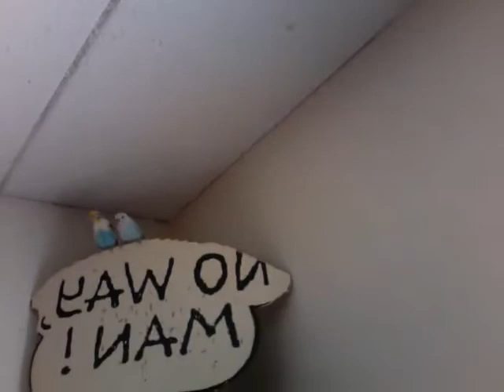I'll Getcha!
My budgies, Sky and Peri love when I chase them back and forth across the room. They try and buzz me as they fly around.